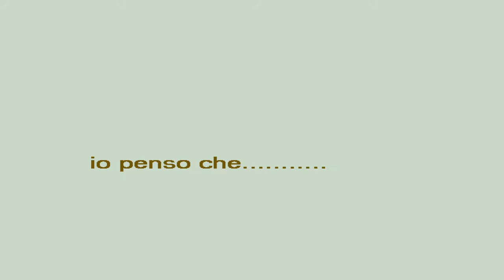esercizio con after effects